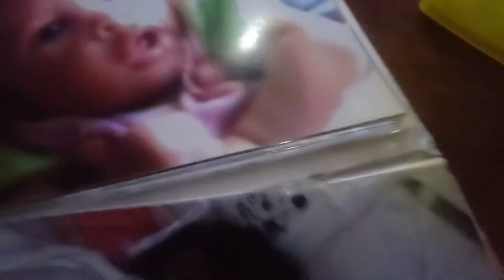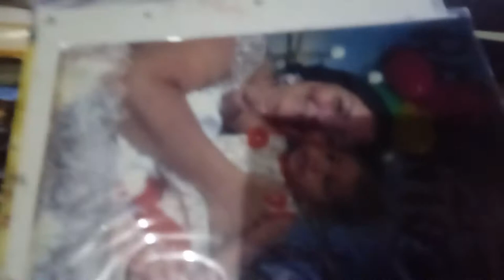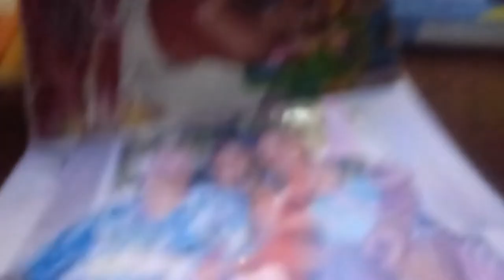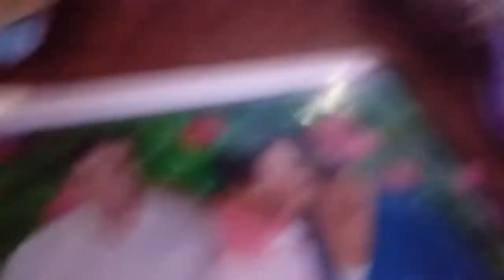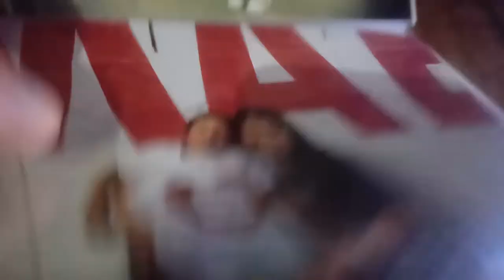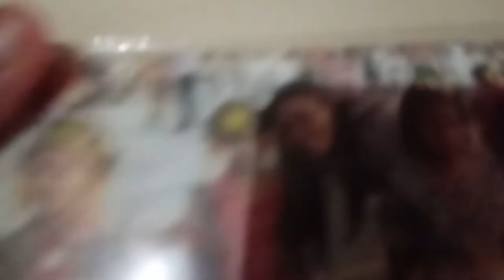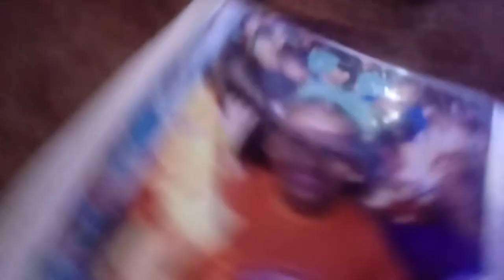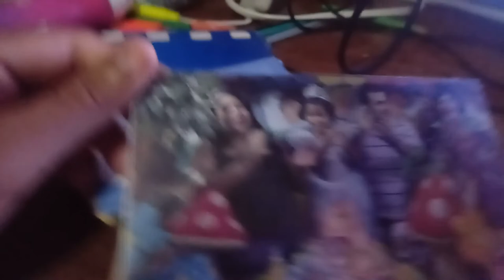Minhas photos de bebê à adolescente